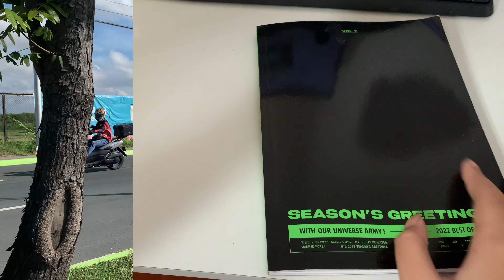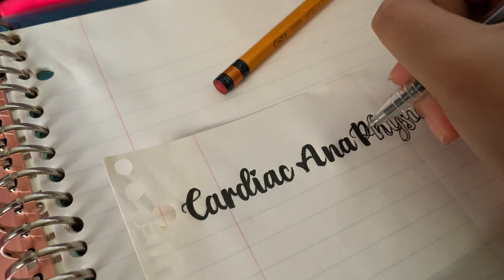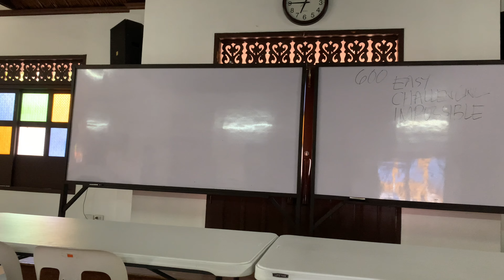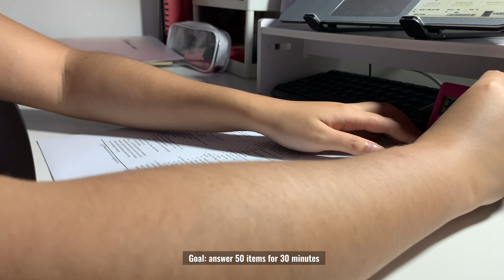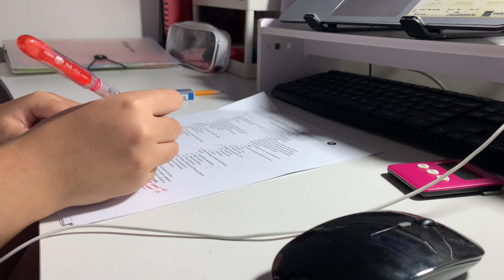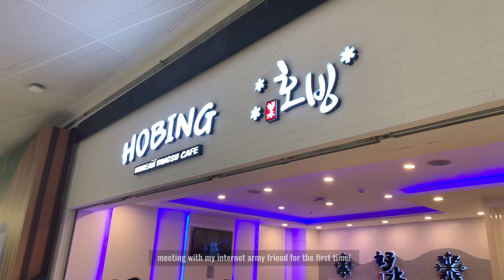PT Student Vlog || study vlog ☁️ board review, unioil tower, ipad air 5, chill with friends, mukbang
𝐻𝐸𝐿𝐿𝑂 𝑇𝐻𝐸𝑅𝐸!

Here is a new vlog since I am feeling productive from my rest! Editing this vlog reminded me of how fun the board review was despite the anxiety and pressure since I tried to romanticize it and really stuck to my routine. And I must say, hardwork really paid off!

⋆*✩ 𝐺𝐸𝑇 𝑃𝐸𝑅𝑆𝑂𝑁𝐴𝐿
⤷ Filipina (Philippines)
⤷ Licensed Physical Therapist (PTRP)
⤷ BTS ARMY